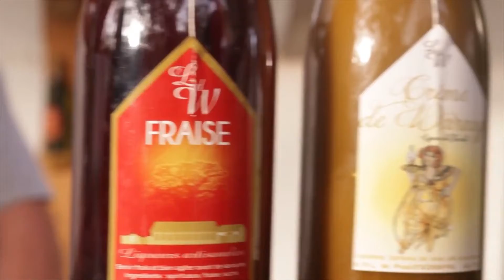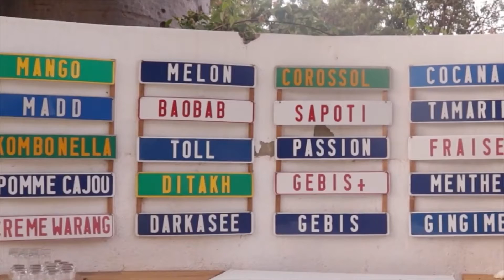Dégustation des Liqueurs de warang avec Abdou Romuald DIOUF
La dégustation des liqueurs de warang ne se racontent pas. Faites un tour a warang pour vivre vous même votre expérience.

Achetez une bouteille de liqueur, c'est bien.
Mais allez sur place déguster 24 parfums c'est encore mieux.

La dégustation fait partir des TOP10 des meilleures activités à ne pas rater sur la petite cote.

Pour les Hôtels Abdou DIOUF : Dakar & Saly